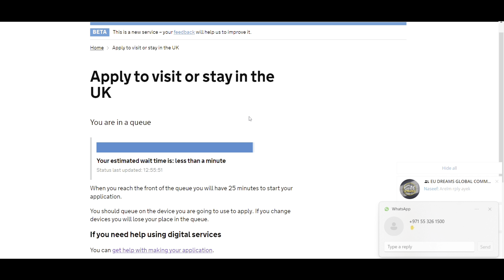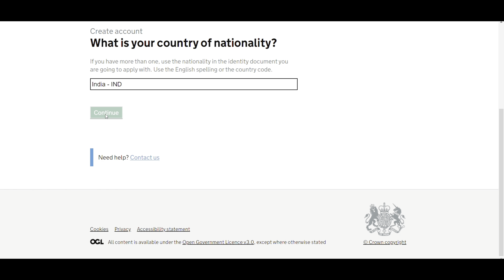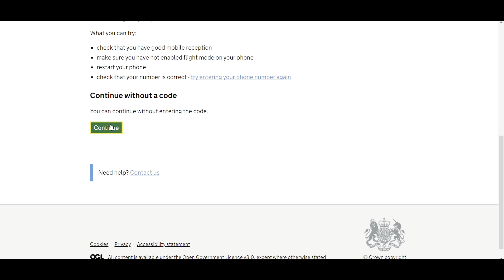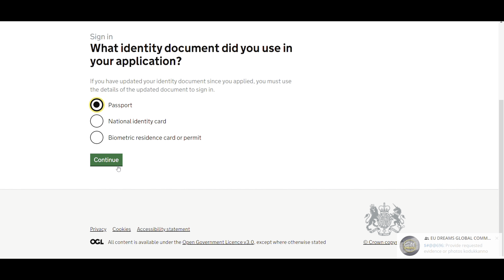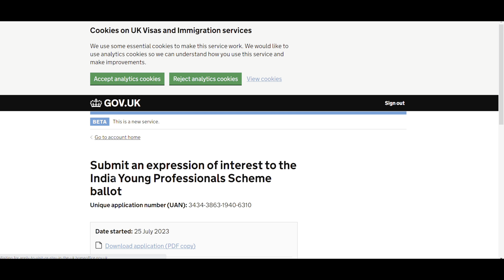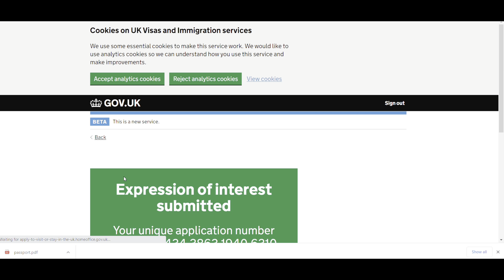Hurry Up! Young Professionals Scheme visa 48 Hrs ONLY || LINK മാറി APPLY ചെയ്യുന്നവർ സൂക്ഷിക്കുക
ADMISSION ASSISTANCE
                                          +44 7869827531